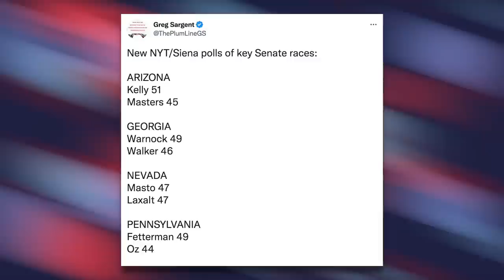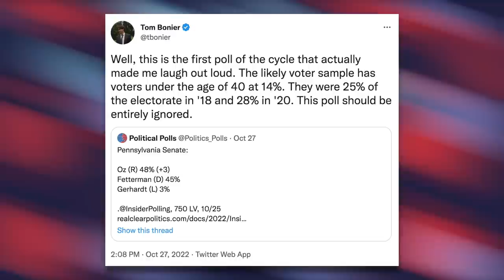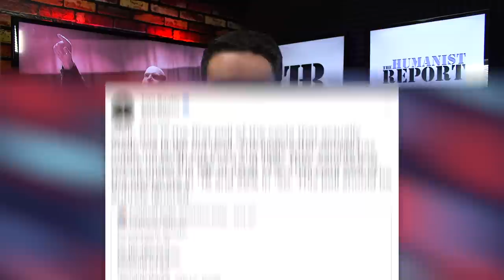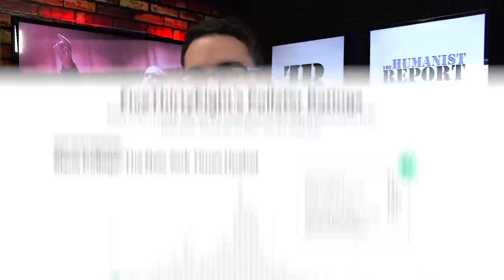Post-Debate Poll Finds John Fetterman is STILL Leading Oz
After a brutal debate, a post-debate poll by Sienna College and The New York Times finds that John Fetterman has not lost his lead against Dr. Oz after all.